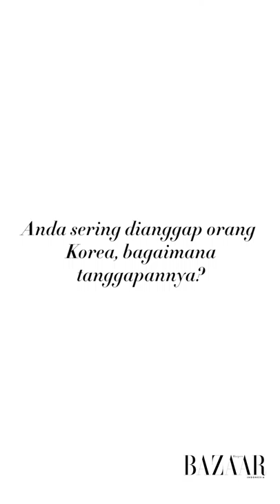K-Drama Quiz with Laura Basuki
Jika Laura Basuki adalah aktris Korea Selatan, ia akan memilih menjadi Song Hye-Kyo. Kenapa? Simak kuis berikut ini!

Portofolio ini:
Video: Akhmad Dariel & Iman Syayogya edited by Sylla Harahap
Editor: Michelle Othman & Erica Arifianda
Makeup: Meica Makeup